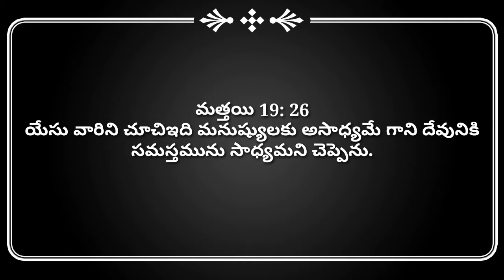Anudina Jeevaharam108|| Telugu Spiritual Short Messages||Today Gods Promise||Bro.Chiranjeevi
Today Gods promise
Telugu Christian Short Messages
Today word of God
Chiranjeevi Pathivada
Anudina Jeevaharam